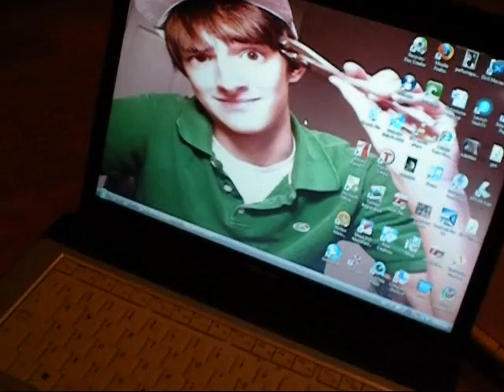NO we're not RICH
Inspired by dave the great (davedays)